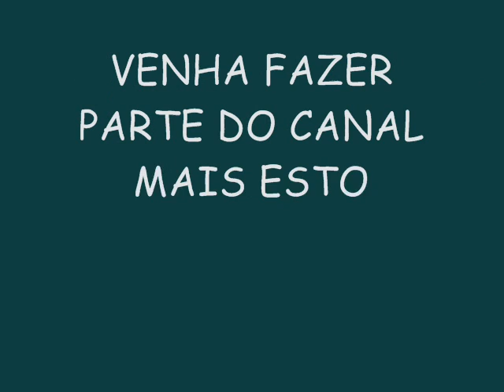PÉH DE PATO NOS PAREDÕES 2015 - PAREDÃO DE BUNDA